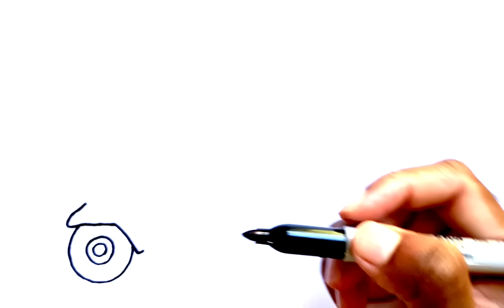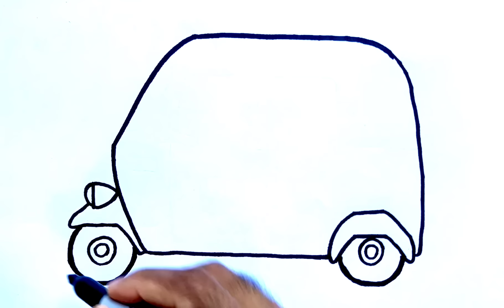How to draw auto rickshaw easy painting for kids | tuk tuk auto rickshaw drawing colouring toddler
Hi everyone!
In This Video I Show You How To Draw rickshaw Follow My Step By Step Drawing Tutorial